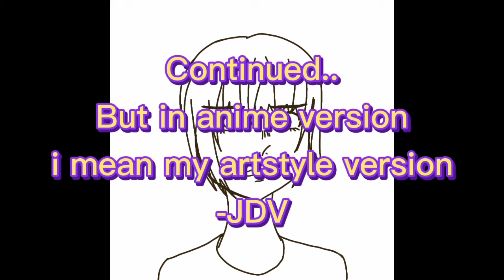Shit part 1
Sorry for the swear words